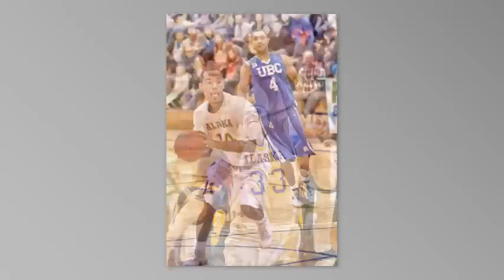UAF - Best of 2010 slide show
It's been a phenomenal year helping document a slice of the incredible UAF experience. As the photographer with UAF's Marketing and Communications office, I have great opportunities and an amazing variety of subject matter to photograph: Fairbanks, our Northwest Campus in Nome, the Yukon River, ice climbing and roller derby, preschool and college graduation, and so much more. Here are 100 of my favorite photos from the past year that I hope you'll enjoy.

-Todd Paris, photo manager
UAF Marketing and Communications